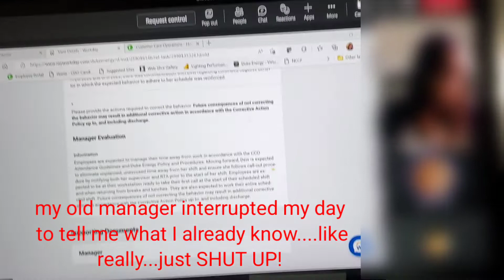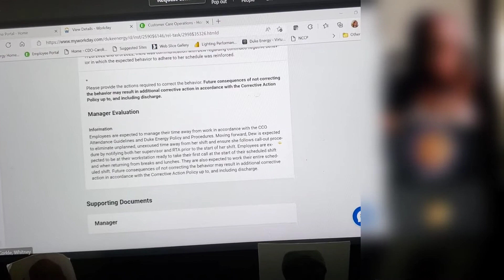(vlogtober) I'm Pissed Again | Saving For Christmas? | Chatty Vlog | Kimberly Arlynda